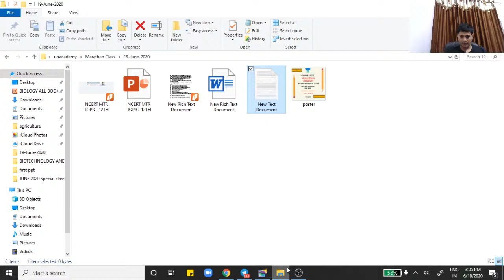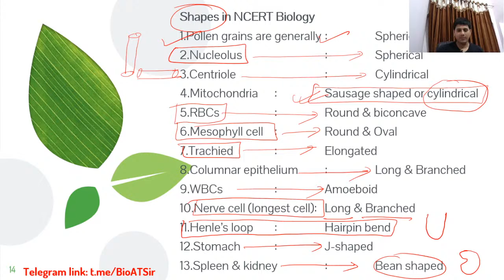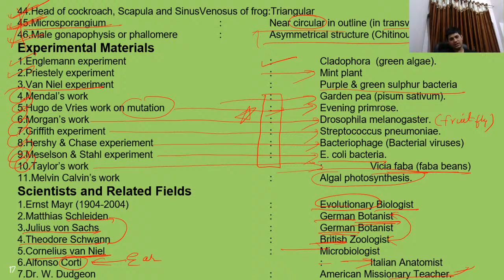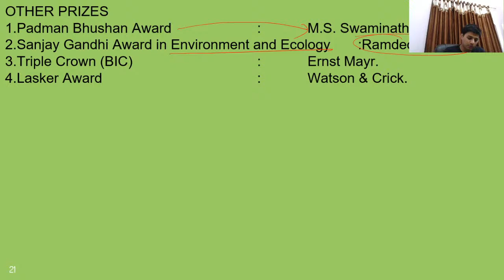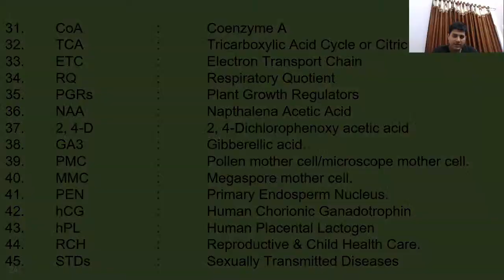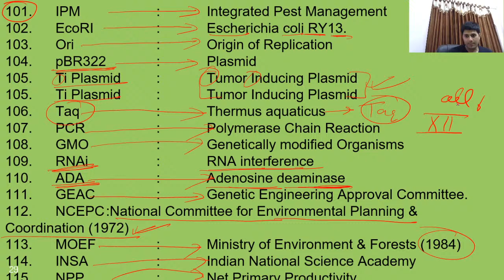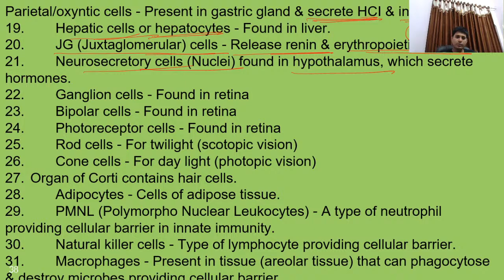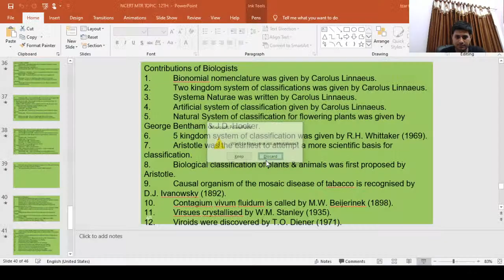NCERT Biology के सारे रटने वाले Topics एक जगह | Complete Marathon Session | Anurag Tiwari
In today's lecture, we’ll be discussing NCERT Biology के सारे रटने वाले Topics. Anurag Tiwari will help you understand it and prepare a preparation strategy for 12th CBSE Science Boards, resulting in fast-forwarding your preparation for 12th CBSE Science Board Exams.

Unacademy Subscription Benefits:
1. Learn from your favourite teacher
2. Dedicated DOUBT sessions
3. One Subscription, Unlimited Access
4. Real-time interaction with Teachers
5. You can ask doubts in the live class
6. Limited students
7. Download the videos & watch offline